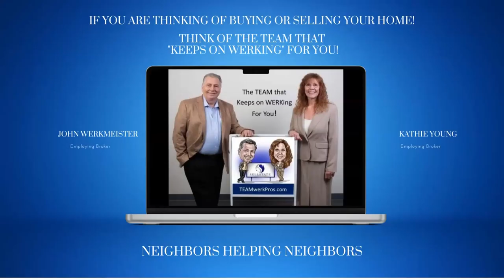Why hire a real estate agent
Who says crawl spaces aren't thrilling? Join us as we navigate the treacherous waters of sump pumps, cancel contracts like pros, and still manage to land our clients a million-dollar view of the Front Range mountains. Because in real estate, every hiccup is just another opportunity for a jaw-dropping success story!